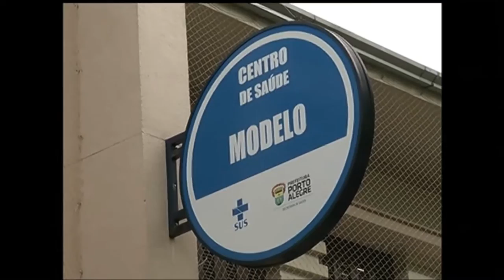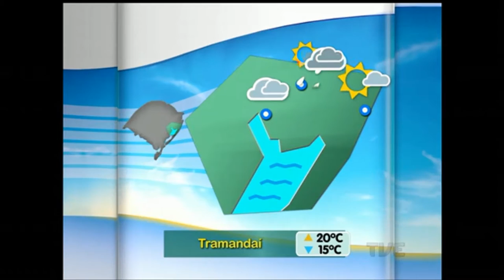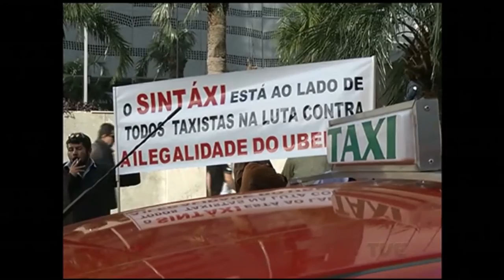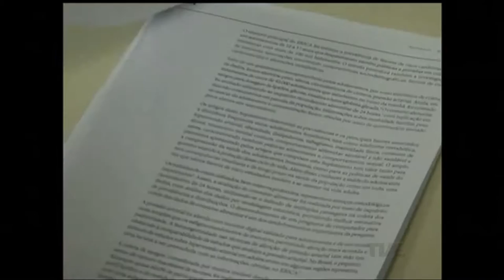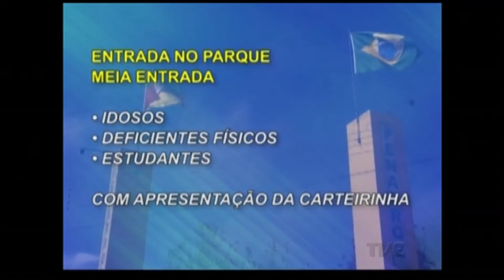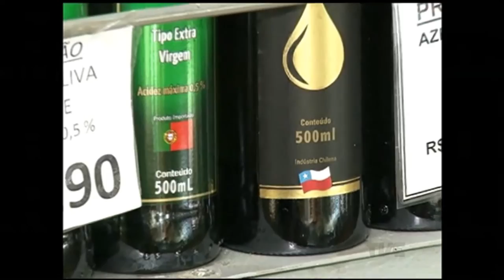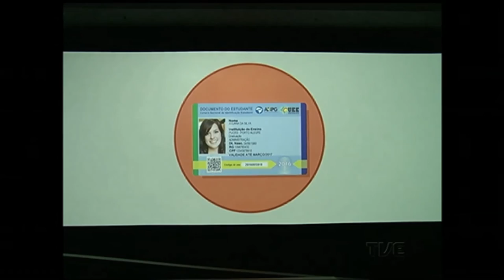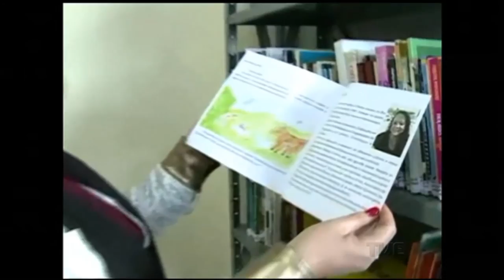Canal Aberto | TVE - 27/5/2016